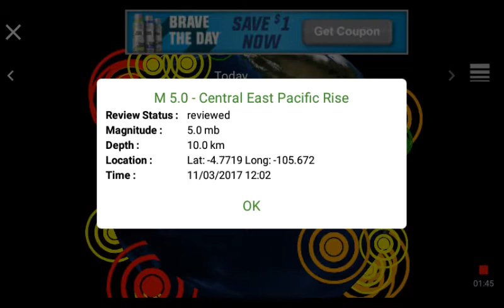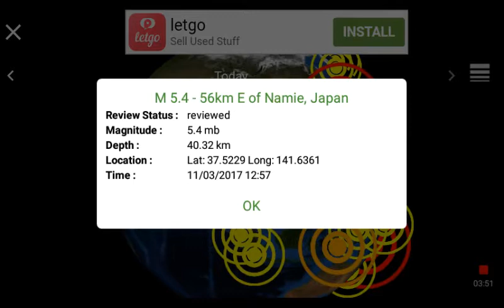Earthquake update seismic now on tipping point t